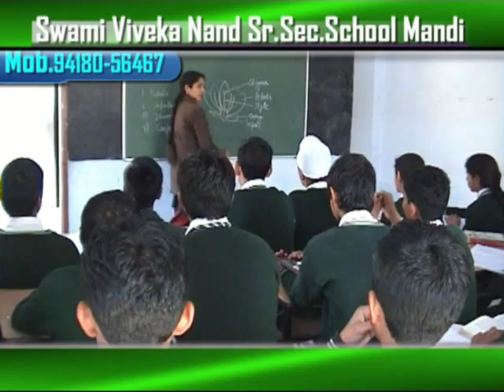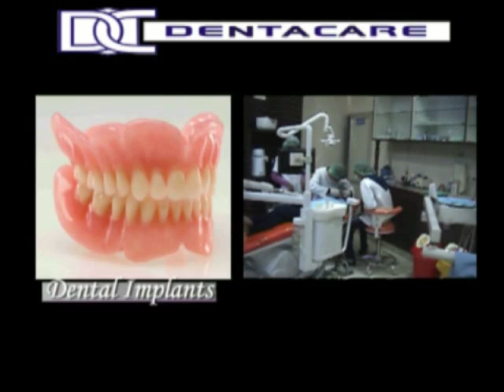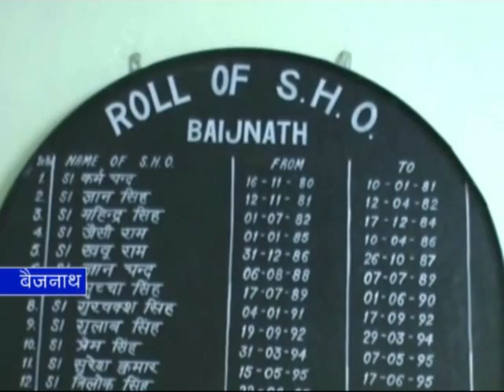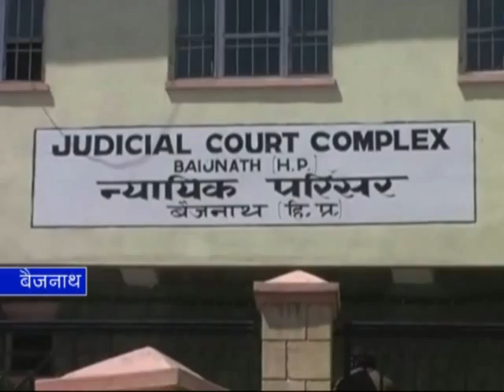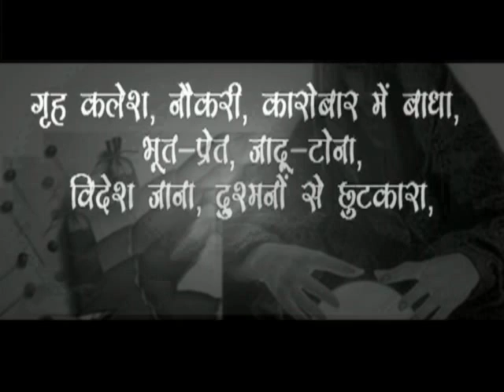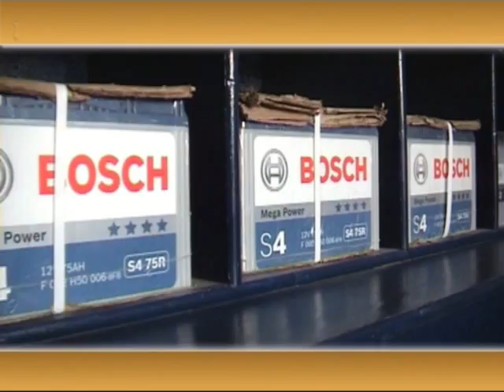K NEWS :5.MAY.2012.